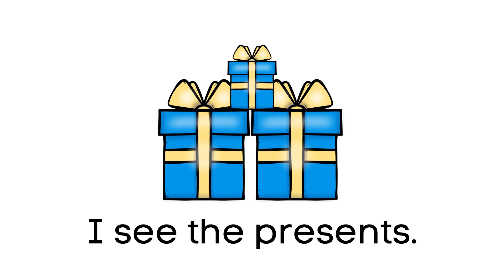Celebrations: Hanukkah, Social Studies, Vocabulary, Early Literacy, Video/eBook, Virtual School, FUN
This is a short Video/eBook which introduces children to Hanukkah.